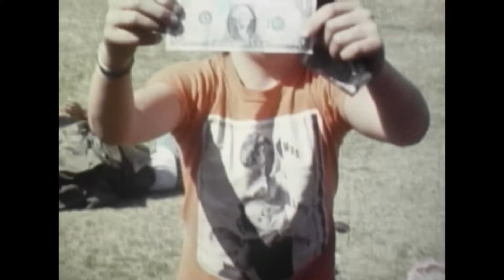"The Robbers" a 1970's 8mm children's film short from 1975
a GROOVY 1975 production on 8mm film starring Jean LeBlanc, Mark Blease
and Michael Blease as The Robbers. Filmed at 245 Oak Street in Natick,
MA in 1975. Soundtrack is "Theme From S.W.A.T."